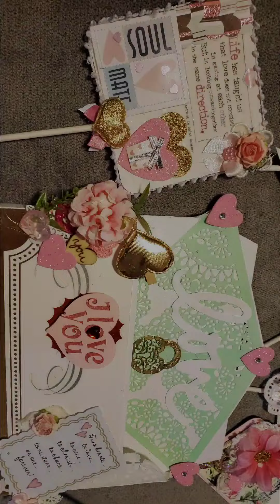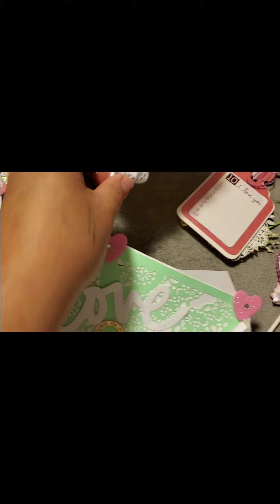Valentine Altered Envelope Callab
hosted by
Craft Adventures with Susan Tootsie Tucker and Lyndes Crafty Doodas and Poopas

Valentine Envelope Collab List Host:
Host
Chrissy B.

Thank you to all the wonderful artist that joined in this Collab!